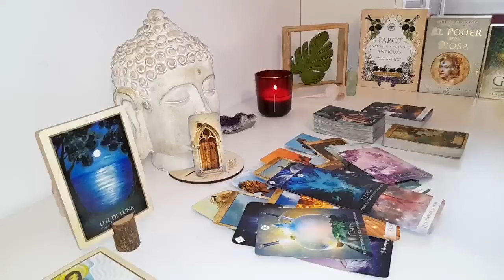CANCER🔥JUST STAY QUIET & WAIT FOR THE BLAST ON FRIDAY 27TH🚨A CALL LEFT UNANSWERED⚠️END SEPTEMBER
Scorpio Love
Scorpio 2024
Scorpio today
Scorpio SEPTEMBER